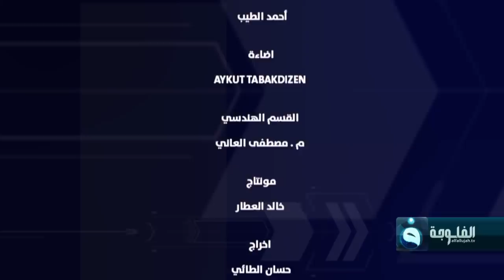شهادات خاصة | وثائق حصرية مع المحامي سليمان الجبوري - الجزء الخامس | تقديم د.حميد عبد الله